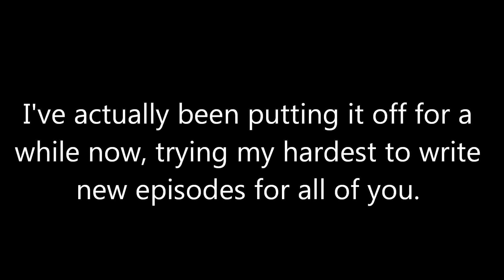The Ending Of My Series...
^^ It's all in the video. Love you all. (-: 3